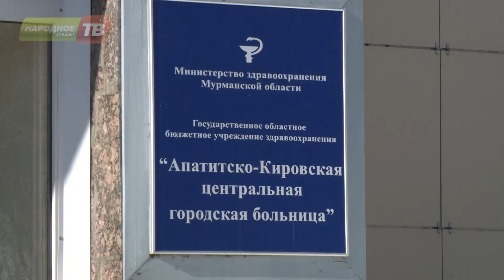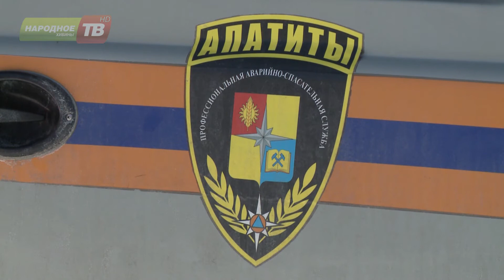В Апатитах немало людей с чувством юмора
Они умеют скрасить шуткой даже несмешные обстоятельства.  И, конечно, многие не раз разыгрывали на первое апреля своих друзей, знакомых  и близких. Интересные истории наших горожан узнала Ирина Кузьмина.